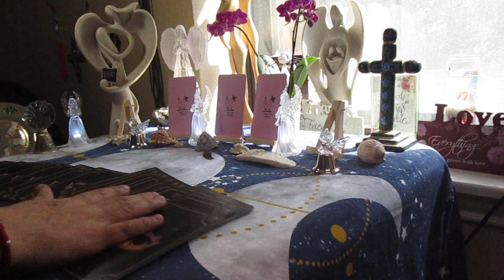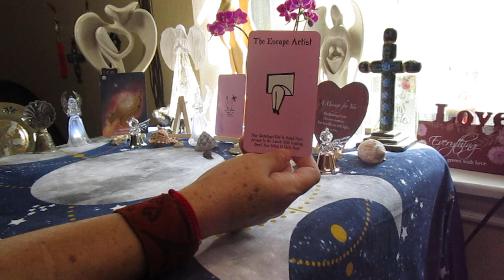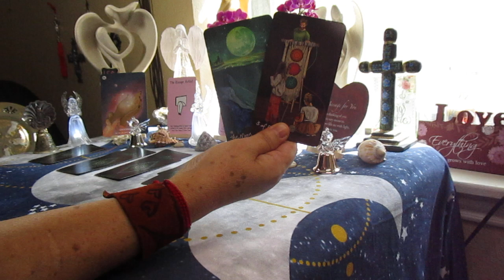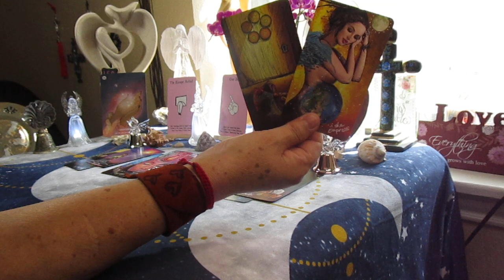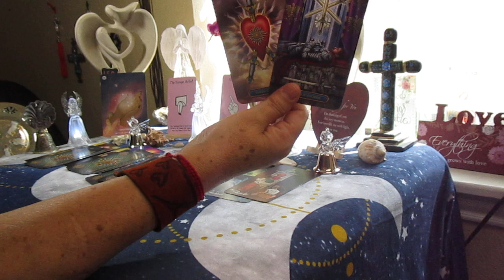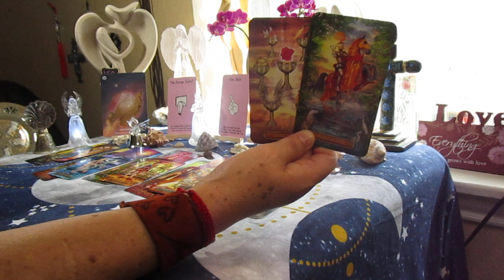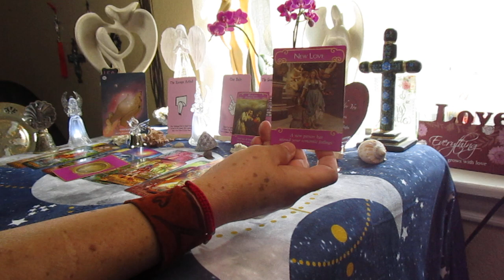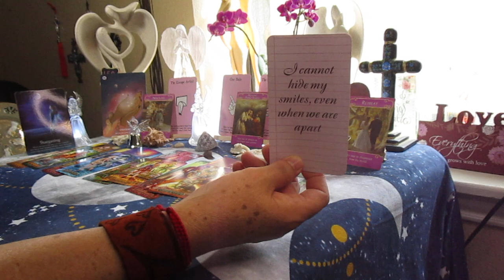LEO, AMOR: No puedo ESCONDER mi SONRISA, aunque estemos SEPARADOS!!!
Octubre 13

BENDISIONES!!!